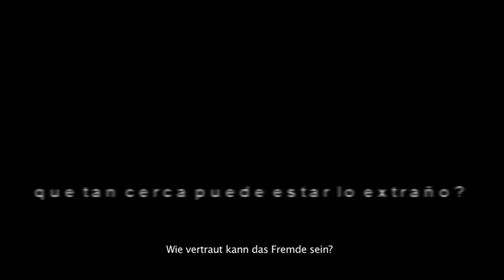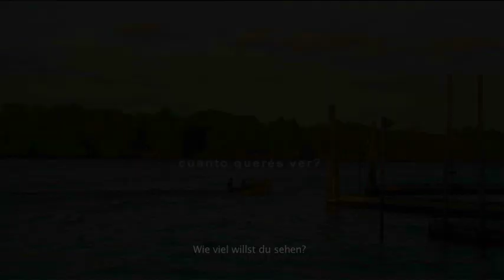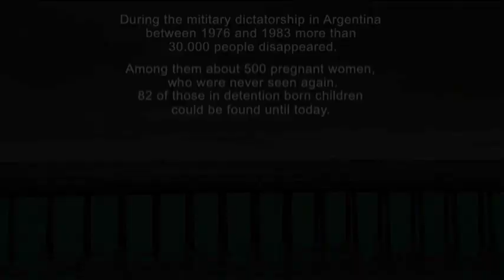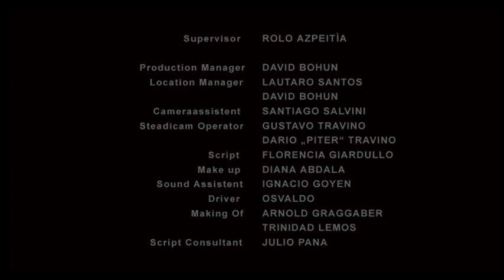Tabicamiento, Teaser 2005 deutsche UT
Teaser Tabicamiento written & directed by Catalina Molina
starring: Juan Minujín, Lucrecia Blanco
dop: Daniel Mendoza
Produced by Filmakademie Wien: David Bohun, Roman Sorger